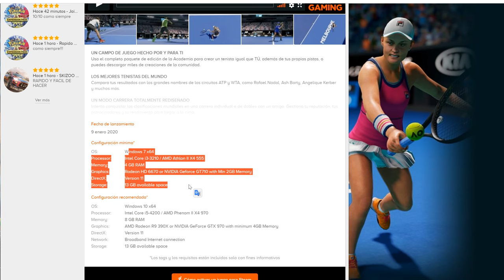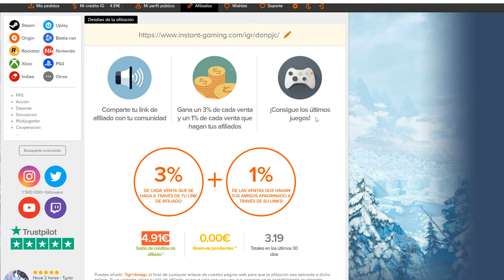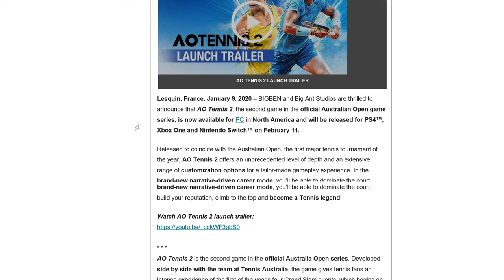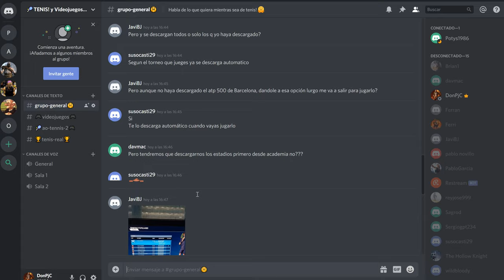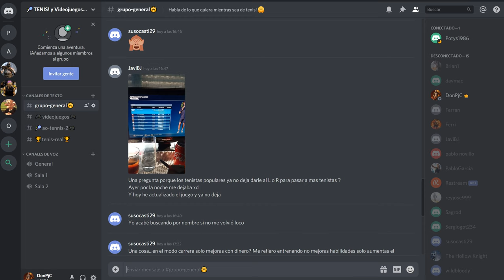AO TENNIS 2🙄¿Merece la Pena?💰Retrasado en varios países🎾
AO 2 barato (¡Suele agotarse rápido!)